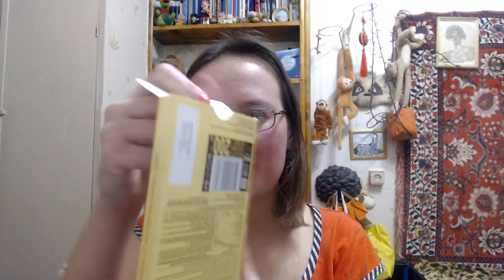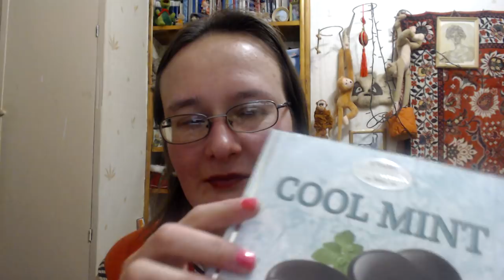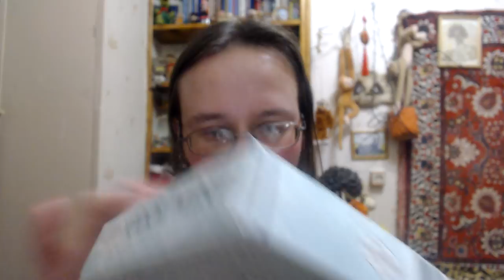asmr от Лёли - вкусняшки, сладкое, печенье, шёпот